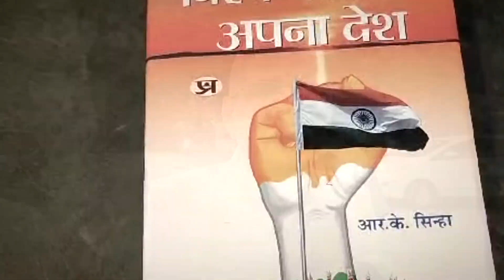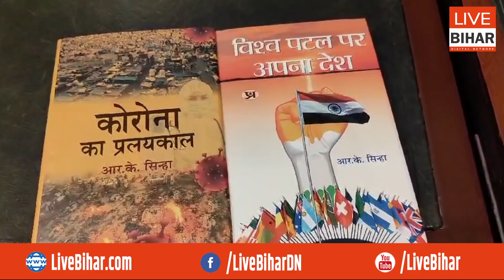पूर्व सांसद RK Sinha की लिखी किताब का बिहार के राज्यपाल ने किया विमोचन, जानिए इसके बारे में...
Live Bihar Digital Network